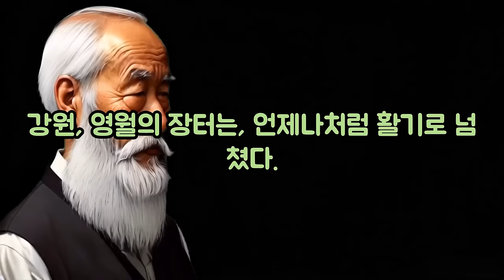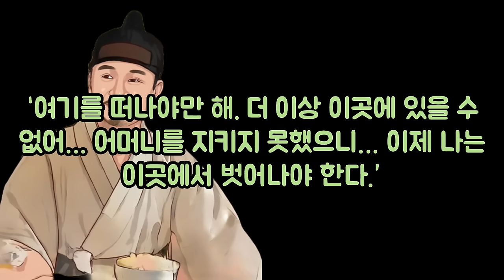오늘도 시청 감사드립니다~~~야담야담 입니다